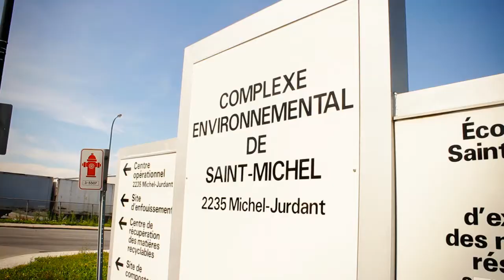VERT et NET - Valuing biogas with Gazmont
Our videobloger Véronique Paquette-Corriveau is on a cleantech tour.
This week, she learns how the company Biothermica (Montreal, Qc) and its plant Gazmont create energy with biogas from a landfill.

Executive producer: Amélie Bergeron-Vachon
Director, 1st camera & editor: Hugh John Murray
2nd camera : Anne Le Reste
Sound: Tom Abray and Zouhair Nchoubi